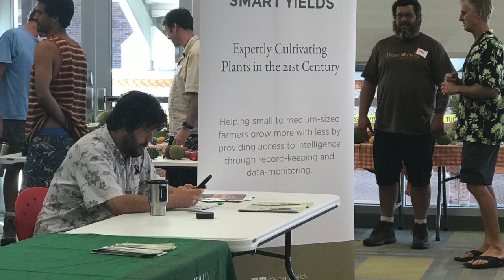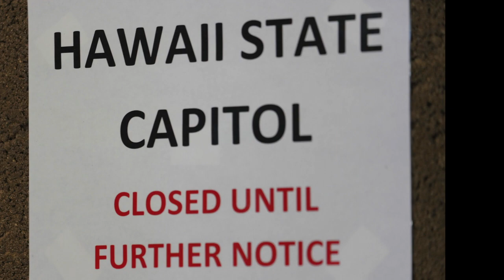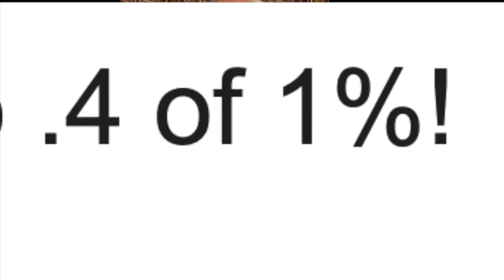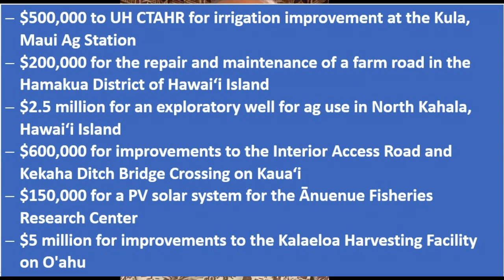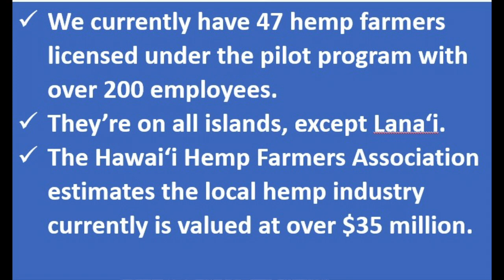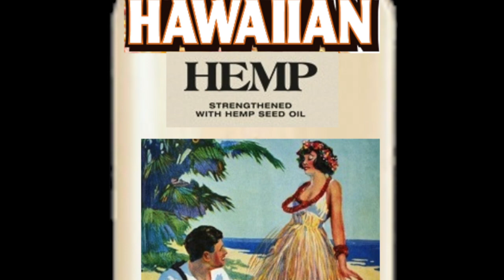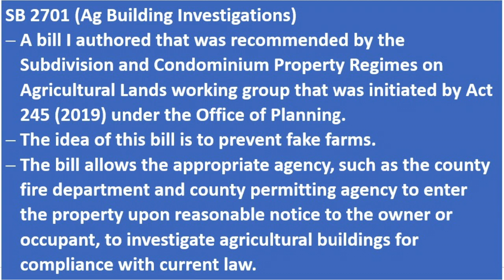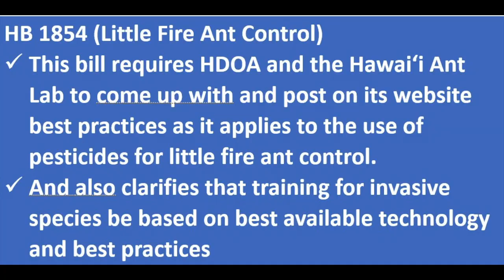Senator Mike Gabbard - Hawaii Tropical Fruit Grower Legislative Update, October 21, 2020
As Chair of Ag & Environment for the Hawai‘i State Senate, I was invited to give a legislative update during the 30th Annual “Keeping it Local, Virtually” Conference put on by Ken Love and his team for the HAWAII TROPICAL FRUIT GROWERS (HTFG) September 14-October 1, 2020. HTFG is a nonprofit organization, incorporated in 1989, with the primary purpose of promoting the interests of any and all aspects of tropical fruit in the State of Hawai‘i. The annual International Tropical Fruit Conference each fall serves as the focal point of information dissemination and training for the industry. The far-reaching and timely topics highlight new research, industry news, and trends. Featured speakers are tropical fruit experts from around the world. Now in its fifteenth year, the popular conference also features orchard tours and demonstrations, fruit tasting, and a benefit auction. Of course, this year, the conference was held online. Many of the presentations can be viewed